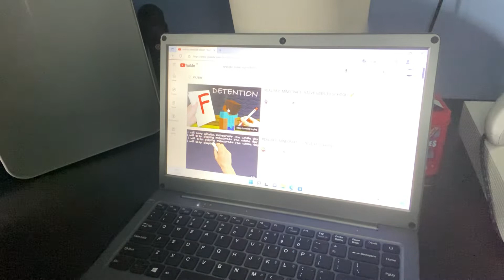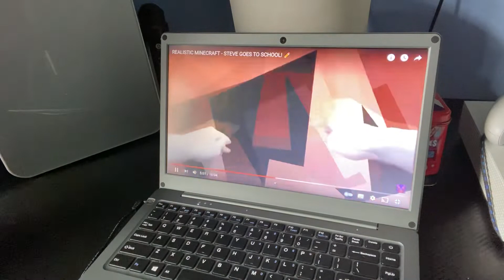Reacting to actual high school drama in Minecraft! 35 subscriber special.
As an another video 35 subscriber special today as you all loved the the Minecraft relationship drama today, I reacted to actual Minecraft high school drama.